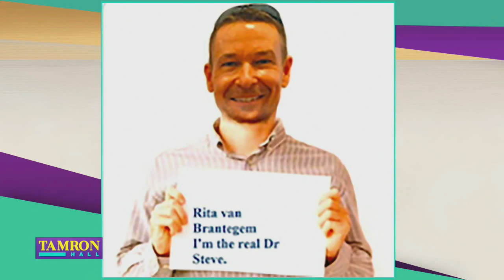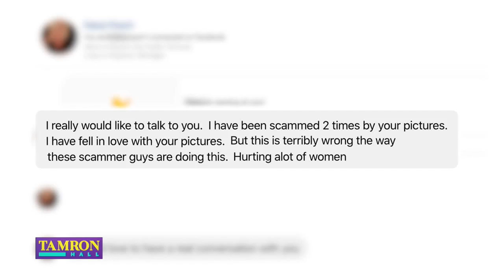Dr. Steve Jones’ Picture Was Stolen Off The Internet And Used To Scam Women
Dr. Steve G. Jones tells how his identity was used in a catfishing scam and what he’s doing to protect his image now.